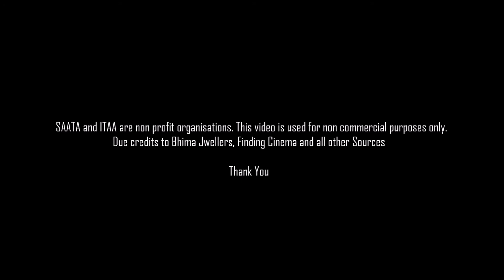The Dance of Culture - Conference 2018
Education, Non - Commercial, SAATA, ITAA, CONFERENCE 2018, Sceintific Programmes, Transactional Analysis, Psychology. NON PROFIT ORGANISATIONS .

Thanks to Stephen Devassy & The Solid
Bhima Jewellers
Finding Cinemas
& all Sources